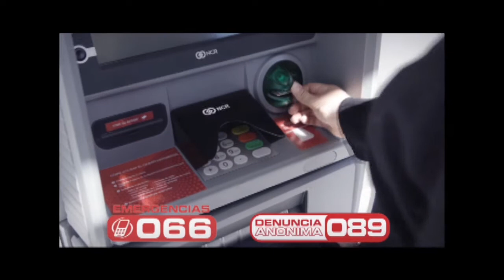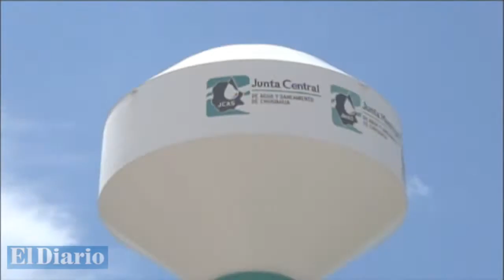Reciben bancas, pero continúan sin agua y energía eléctrica en Sec. 17